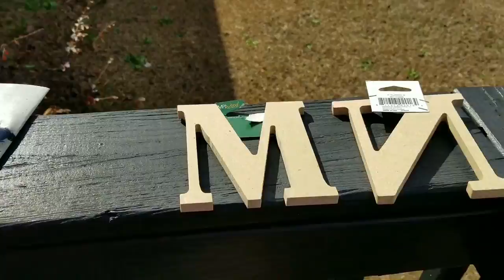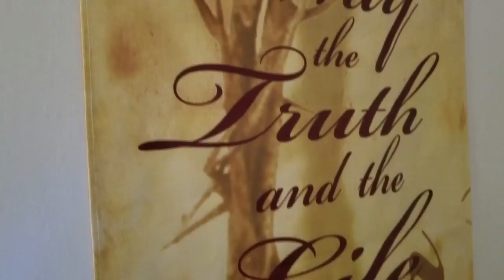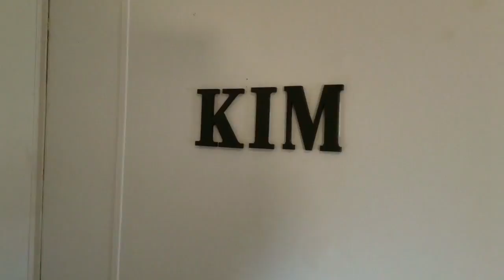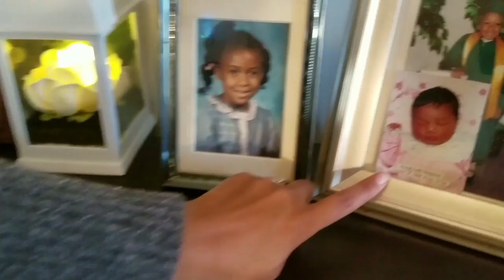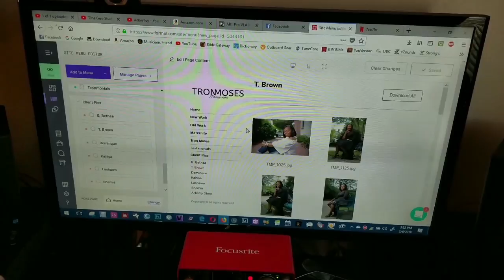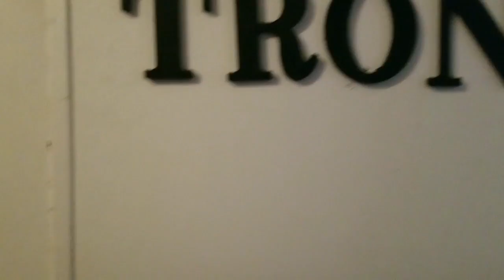My Office Reveal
Today I am doing an office reveal. My office will be my new space where I spend a lot of my time working. This is the first time where I am showing my working space in today's office reveal.